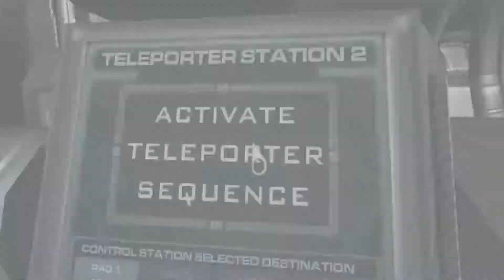LOST AS HELL | DOOM 3 W/ Skolorbog Ep.15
Leave a like for the scary DOOM!

Outro:
Track: So Funky
Artist: NIVIRO
Year: 2018